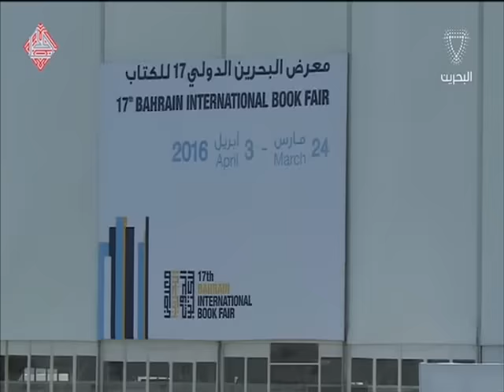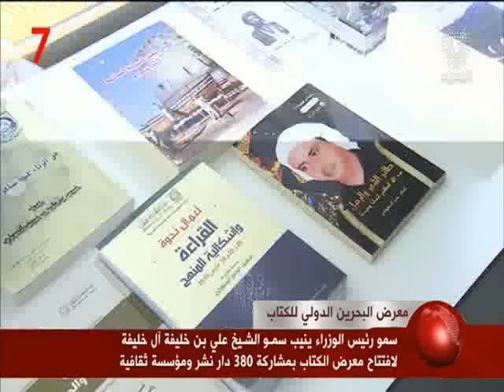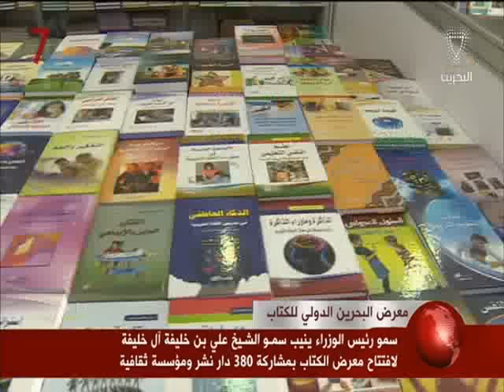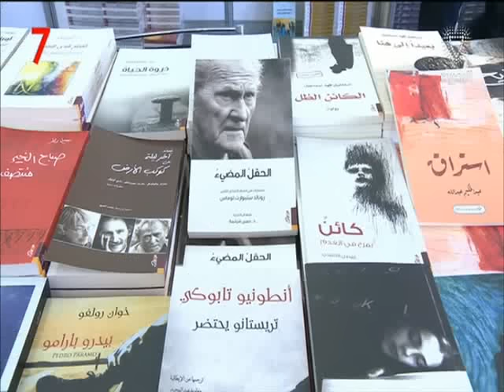البحرين: نائب رئيس مجلس الوزراء يفتتح معرض البحرين الدولي السابع عشر للكتاب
المنامة في 24 مارس/بنا/ أناب صاحب السمو الملكي الأمير خليفة بن سلمان آل خليفة رئيس الوزراء الموقر، سمو الشيخ علي بن خليفة آل خليفة نائب رئيس مجلس الوزراء، صباح اليوم لافتتاح معرض البحرين الدولي السابع عشر للكتاب، والذي تنظمه هيئة البحرين للثقافة والآثار، بمشاركة  380 دار نشر ومؤسسة ثقافية فكرية محلية وعربية وعالمية.